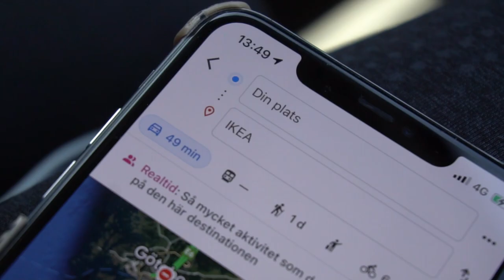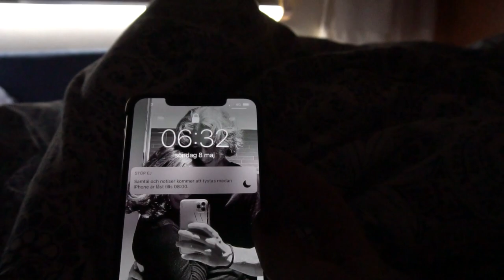MXSM Uddevalla 2022 | Får inte till körningen..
Hej och välkomna till första MXSM video för säsongen eftersom att det inte blev någon Vlogg i Huskvarna! Det gick inte riktigt som tänkt men det är bara att jobba vidare. Det kommer komma fler race videos framöver så håll koll på kanalen😃

Liamhanstrom454
Tindrajohansson556